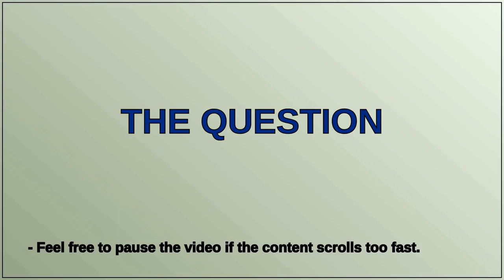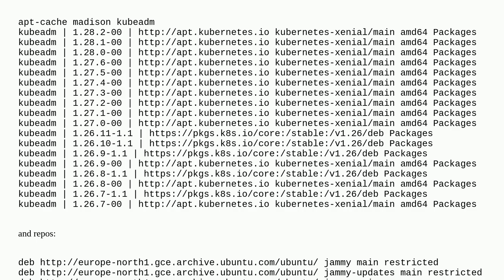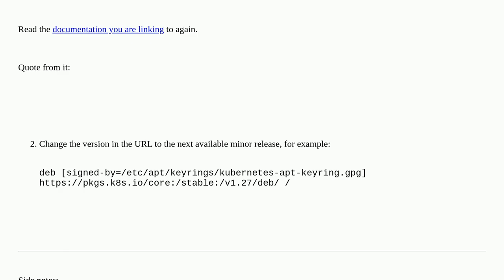How to upgrade kubernetes repos on ubuntu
A special thanks goes out to the community

  kubernetes ubuntu apt